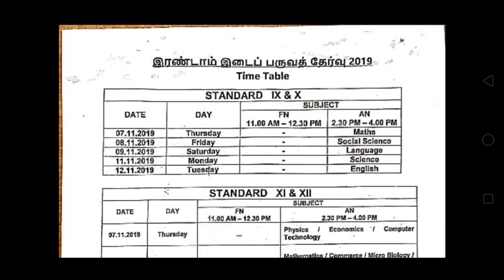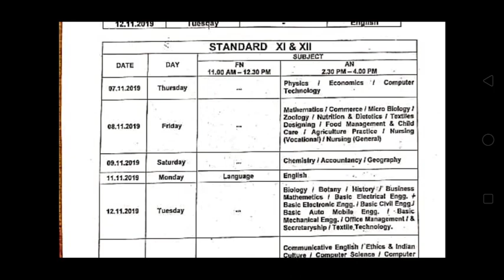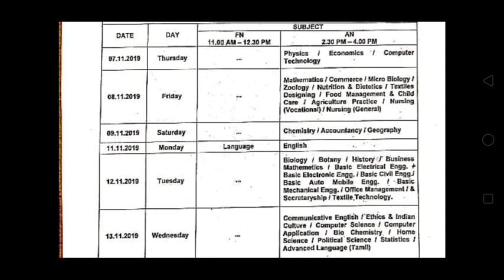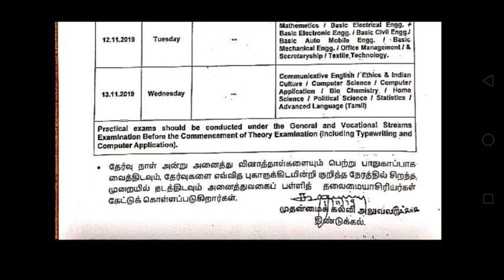Second Midterm Exam Time Table 2019 | 5 minute maths